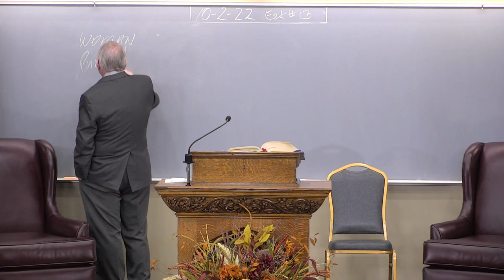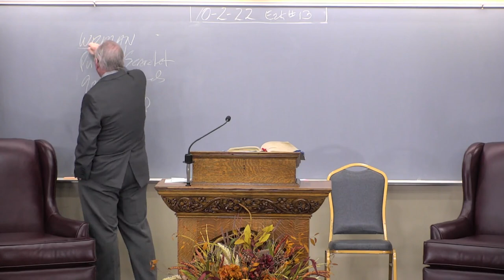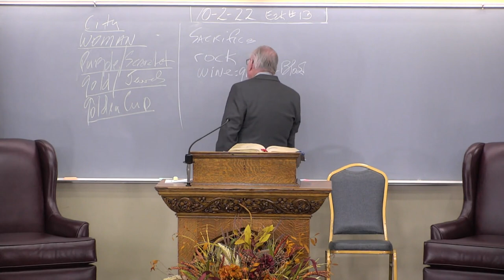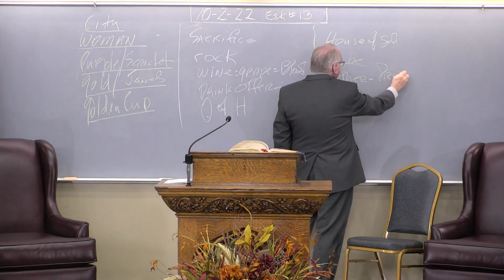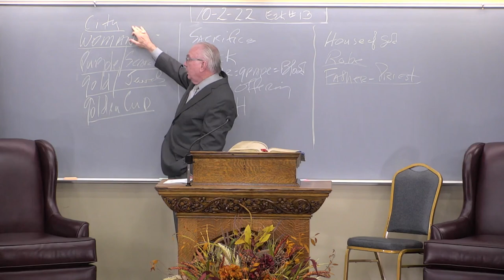2022-10-05-w / Baal Worship Special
Pastor Richard Jordan / Ezekiel 8 / Ezekiel series #8